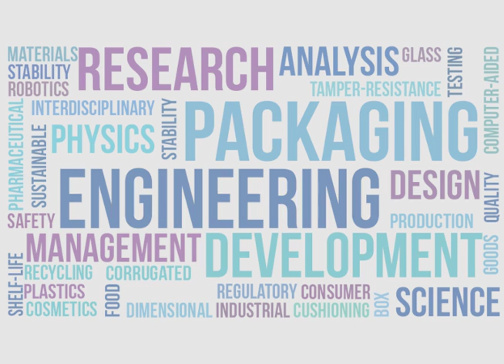Packaging Engineering Central Philippine University